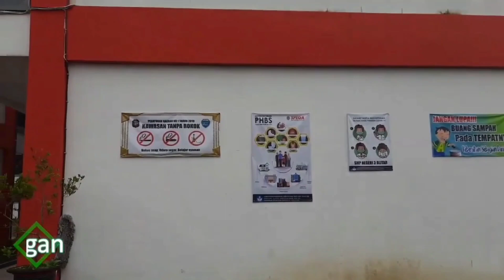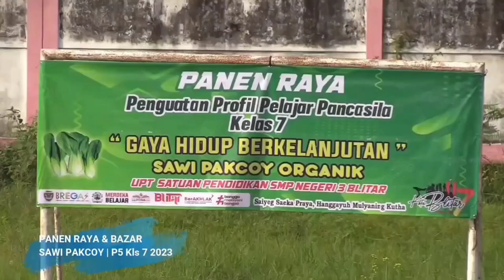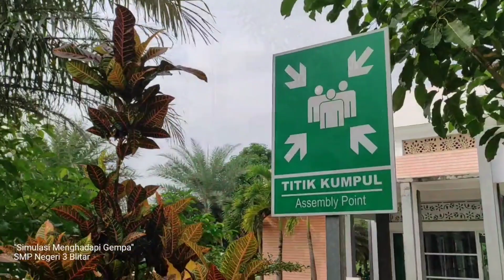Simulasi Menghadapi Gempa | SMPN 3 Blitar